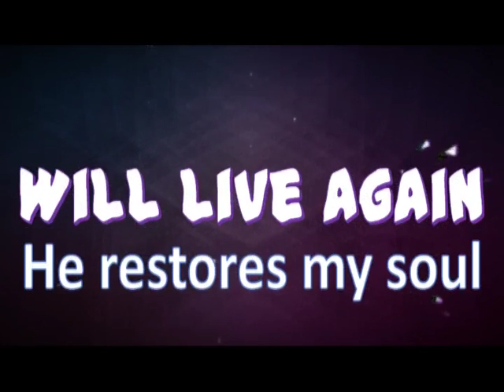Will Live Again Eng Pastor Robert Simon